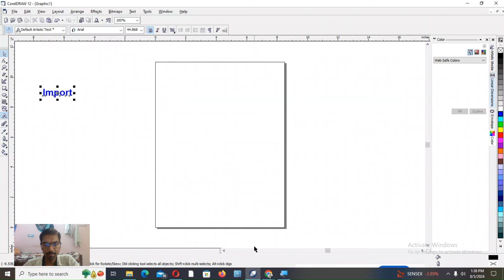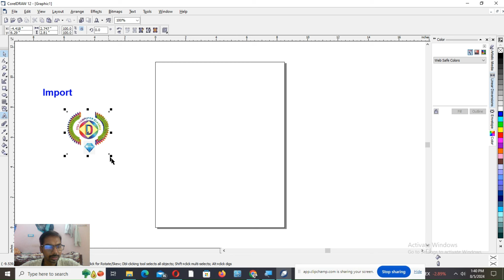How to import picture in coreldraw || कोरलड्रा में चित्र कैसे आयात करें?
In this video, learn how to use import option in coreldraw.इस वीडियो में, सीखें कि कोरलड्रा में आयात विकल्प का उपयोग कैसे करें।
 online
hp (cpu)
4 GB RAM, 320 GB Hard disk

 DCA (Diploma in computer application)/Certificate
only 199 Rs

free test series for
SSC/LDC/BELTROL/IIT/10TH & 12TH BOARD EXAM